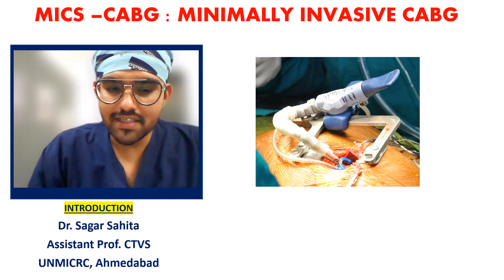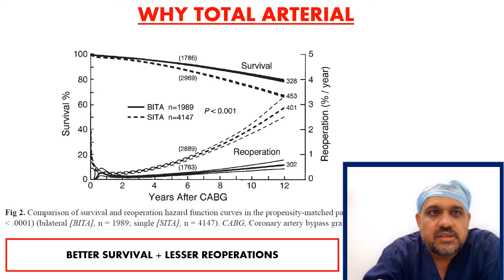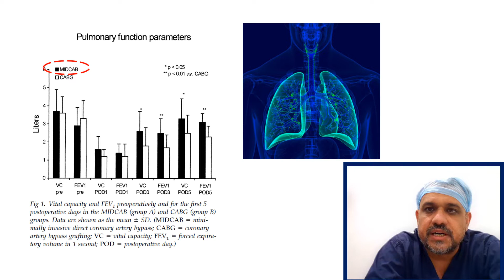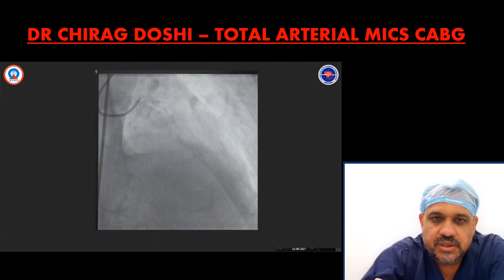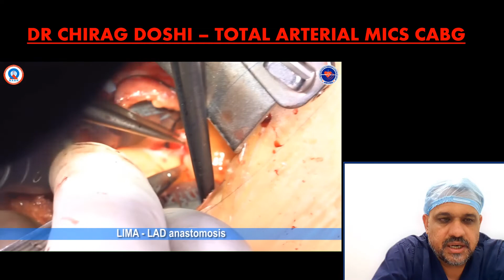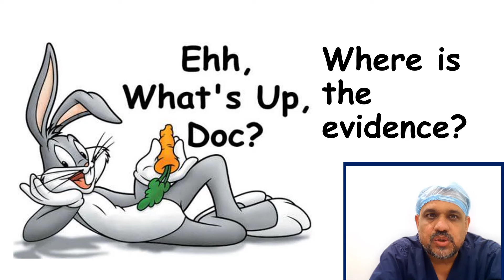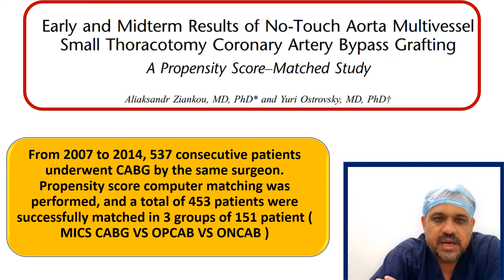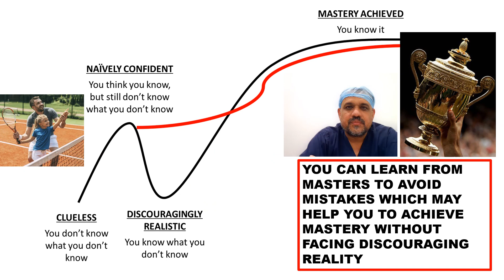MICS Minimally Invasive CABG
MICS  Minimally Invasive CABG Presented by Dr Chirag Doshi